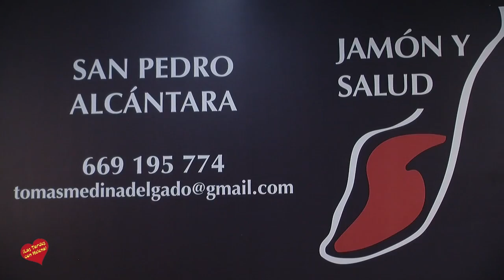Jamón y Salud Inaugura su nueva tienda en San Pedro Alcántara entrevista de Helena Olaya a su Presi